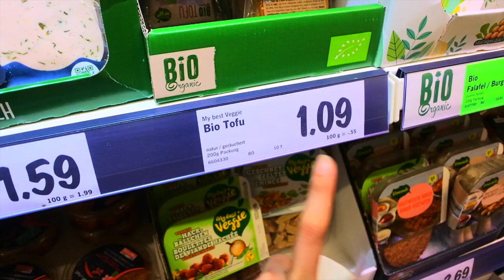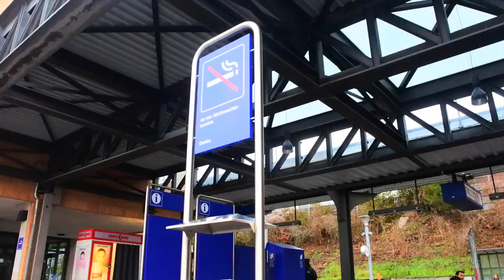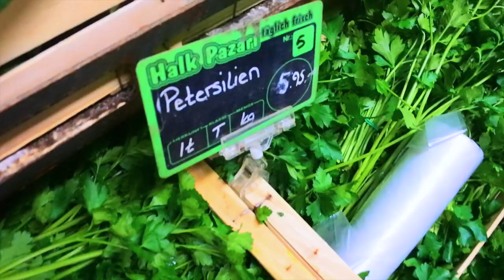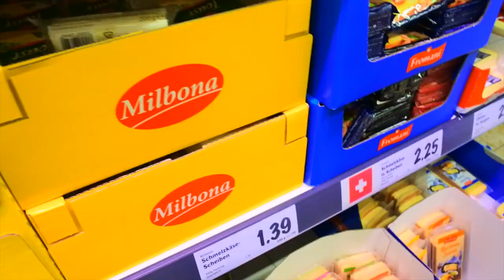4JT Cuma Buat Makan | Biaya Makan di Swiss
Assalamualaikum temen temen youtube
semoga dalam keadaan baik.

Kali ini Mas Anugrah dan Mba nony share tentang biaya makan kita selama tinggal di Swiss. Selamat nonton dan semoga senang dengan video yang kami share.

Grüezi wohl.